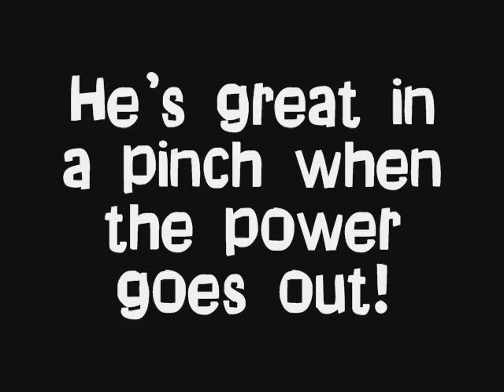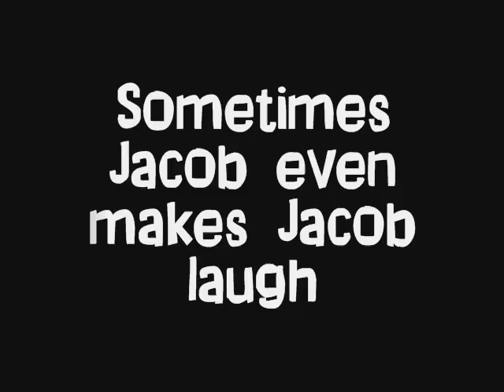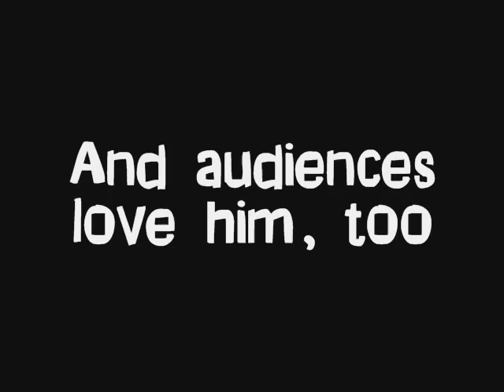Jacob Rice - UCCS Talent Show - May 12th, 2009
Jacob Rice is a young comedian who has been slaying audiences and winning awards since 2002. His comedic stylings range from wry observations to sardonic culture commentary to one-liners forged in the cauldrons of the gods.

This footage is from the Talent Show semifinals at UCCS last semester.

-Jacob Rice

jacob rice comedy stand up talent show uccs demo reel jim gaffigan mitch hedberg comedian central late night friday tom shane louisa graff froot loops morgan freeman impressions humor funny